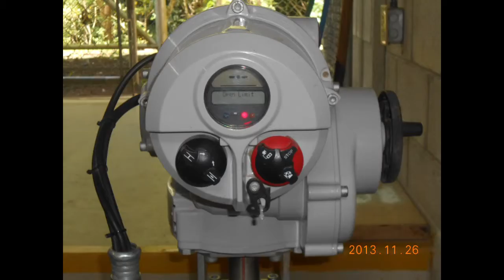The Cooperative Spirit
Sepamac, Guatemala, is on the threshold of change — all because it was electrified through Project Indiana. Learn about the villagers’ efforts to form an electric cooperative to supply their power needs. Tag along with Gayvin Strantz, who’s led all of Project Indiana’s crews, as he tours a Guatemalan hydroelectric generation facility. And meet Guatemala’s national cooperative leader who describes how Guatemala’s strong cooperative culture will benefit Sepamac.